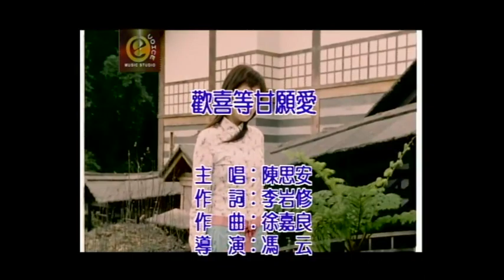陳思安 歡喜等甘願愛 卡拉ok版 官方完整版Offical kala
陳思安 歡喜等甘願愛

專輯—英雄不驚出身低